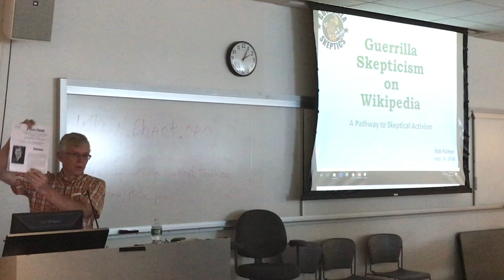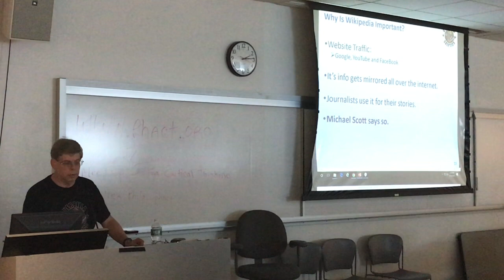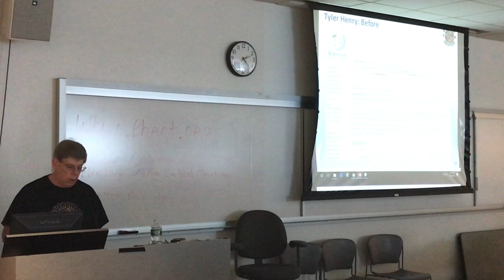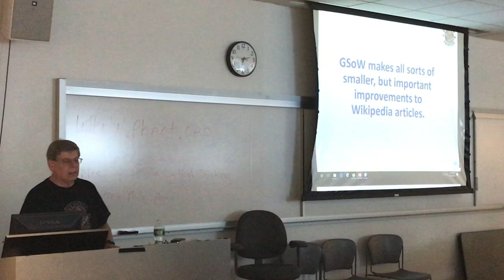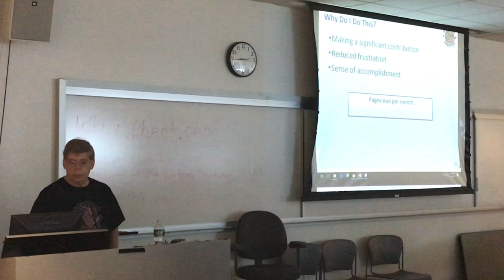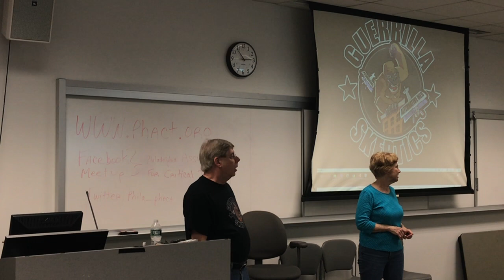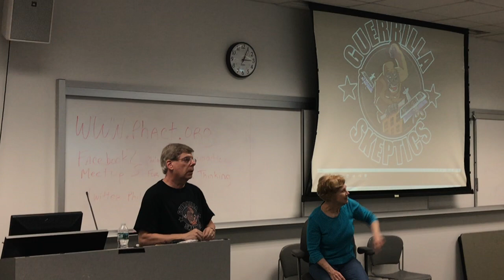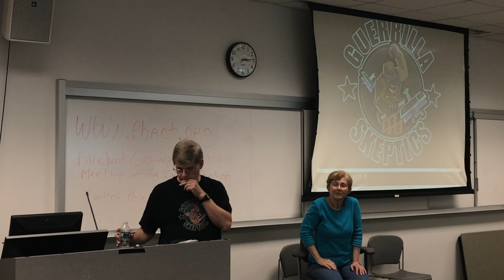GSoW Presentation for PhACT by Rob Palmer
GSoW Presentation for PhACT by Rob Palmer, 9-15-18